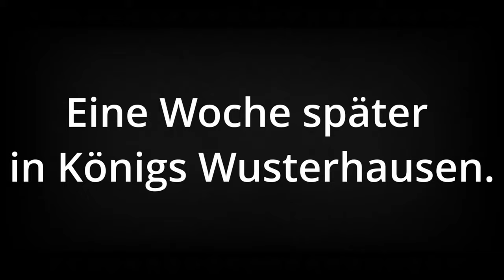360 KM Gravelbike Tour / GREVET - Berliner Grevet 300 mit mini Overnighter | Gravel Brevet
Nach dem Grevet ist vor dem Grevet,
seit Wochen bin ich fast nur noch offroad unterwegs,
am We hatte ich ein ziemlich Krasses Event,
welches für mich Anstrengend und doch schön war.

Heute zeige ich euch das Video vom 300- Grevet um Berlin,
Typisch Grevet, haben die Strecken immer 80% Offroad Anteil!
Dieser grevet startete in Königswusterhausen,
man fährt in Richtung Lübben und Lübbenau
und hat die Chance den Spreewald auf eine nie gesehene Art zu entdecken!
Das Zeitlimit für diese Strecke beträgt 27h.

Ich nutze die:
Apidurs Race Long Top Tube 2l
Apidura Racing Frame Pack (4 L) - Rahmentasche
Expedition Saddle Pack (17 L) - Satteltasche
Apidura Expedition Handlebar Pack (14 L) - Lenkertasche
Apidura Racing Handlebar Mini Pack (2,5 L) - Lenkertasche
Apidura Expedition Down Tube Pack (1,5 L) - Unterrohrtasche

Mein Zelt ist das Snutpack Stratosphäre
Mein Schlafsack: Rab NEUTRINO 200 LONG - Daunenschlafsack

Mein Frontlicht ist die Lupine SLAF (beste)

2022 wird es vermehrt Bikepacking und langdistanz geben,

Neu:
Das Garmin Varia -  Bike Radar!

 @Fritz Meinecke
 @Fritz Meinecke - Live

ES_In And Out Of Love (Tigerblood Jewel Remix) (Instrumental Version) - The Eastern Plain
ES_Kenji - Ooyy
ES_Paid Marketing - Ooyy
ES_Probiotic. - Timothy Infinite
ES_Step Bro - Heyson
ES_Tool Kit - Dylan Sitts
ES_Waiting for a Sign - FLYIN